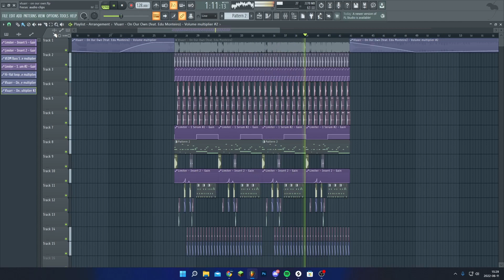PROFESSIONAL VLUARR STYLE DROP [On Our Own Remake] | FLP Download!🔥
᛫ Synths:
-Serum
-Sylenth1

᛫ Third plugins you'll need to open the project file:
-OTT
-Fabfilter Pro R
-Little Alterboy
-Ozone 8